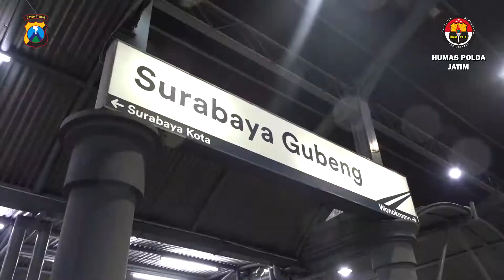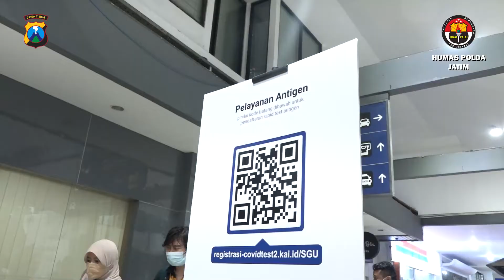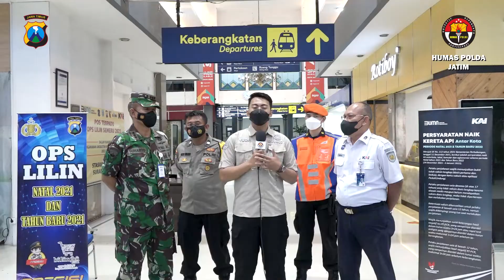Pengamanan Arus Mudik Libur Natal dan Tahun Baru 2022 di Stasiun Kereta Api Gubeng Surabaya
Sobat Humas,
Jika anda ingin Berpergian menggunakan kereta api atau transportasi umum lainnya hendaknya memperhatikan situasi, Amankan barang bawaan anda agar tidak menjadi korban tindak kejahatan dan selalu menaati prokes serta menghindari kerumunan satu lagi jangan lupa mendownload aplikasi peduli lindungi